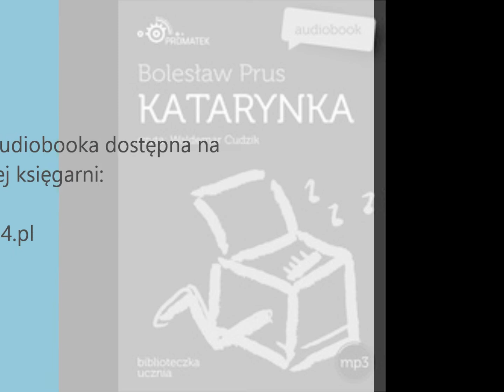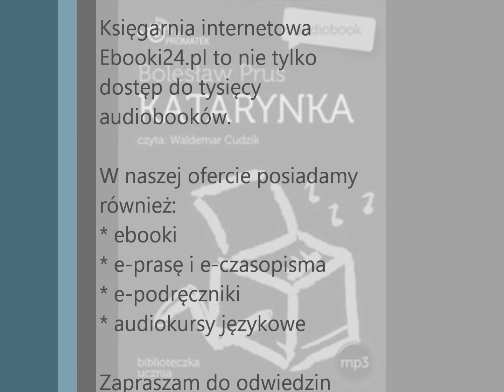Bolesław Prus - Katarynka MP3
Oryginalna interpretacja aktorska Waldemara Cudzika połączona została po raz kolejny z autorską ilustracją muzyczną, która z pewnością przypadnie do gustu nie tylko bibliofilom, ale i melomanom sięgającym po nowelę Katarynka w naszym wydaniu.